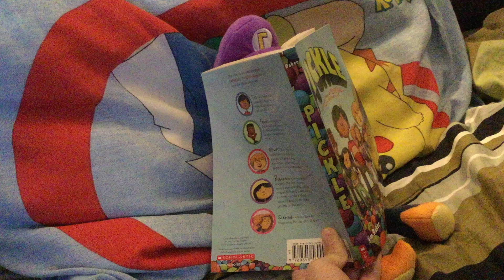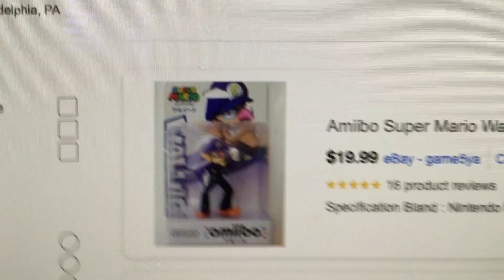PF Movie: Waluigi Has a Amiibo!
This video is about Waluigi Having a Amiibo!